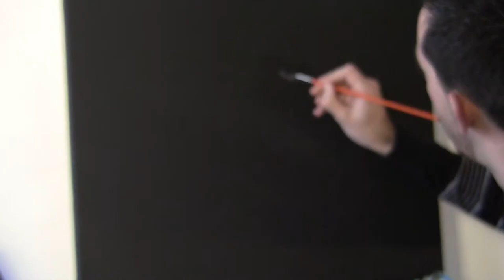Portraits de stars : Jean-Marie BIGARD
Peinture portrait Jean-Marie BIGARD
Merci Jean-Marie, merci à son équipe
Merci Le Zornhoff de Monswiller
Peinture / réalisation / montage : Jean-Christophe MATZ